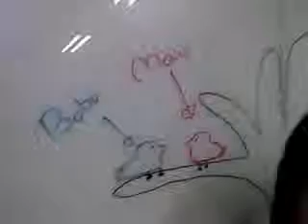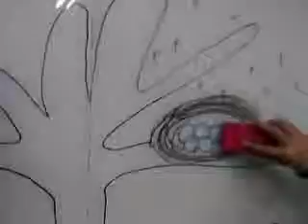Paedea - O 2:30pm Sat - Seocho - Week 7 - Christy, May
Fictional Story of Bobo and May.